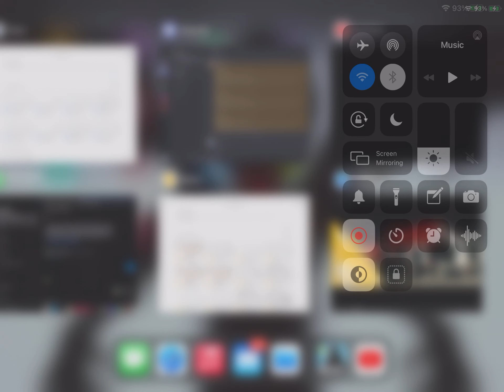I’m legendary ranked!